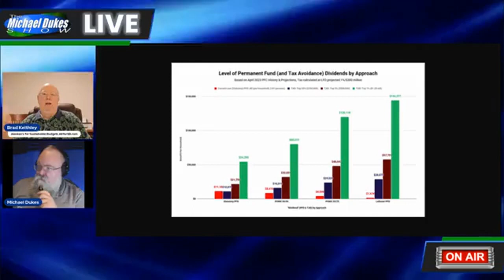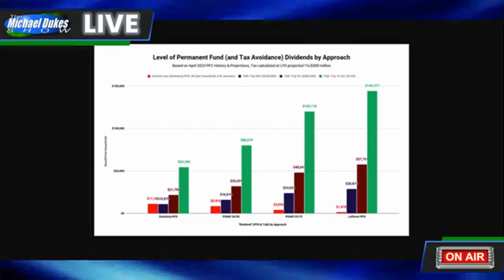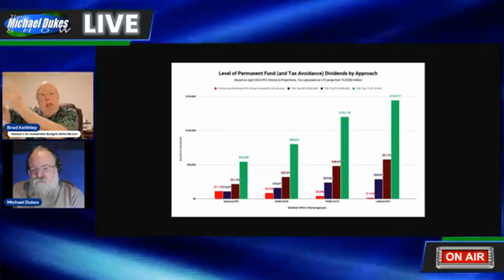The Weekly Top 3 (6.19.2023)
Welcome to The Weekly Top 3 - our look at the top 3 things on our mind here at Alaskans for Sustainable Budgets - for the week of June 19, 2023.

This week our top 3 issues are these: 1) why the real mega-dividends being distributed from Permanent Fund earnings are far different - and far bigger - than most think (2:17); 2) why our initial reaction to the Dunleavy veto message isn't very positive (20:31); and 3) why those Alaskans who are correctly calling out Republican fiscal hypocrisy at the federal level should also call out the similar fiscal hypocrisy of Democrats at the state level (29:14).